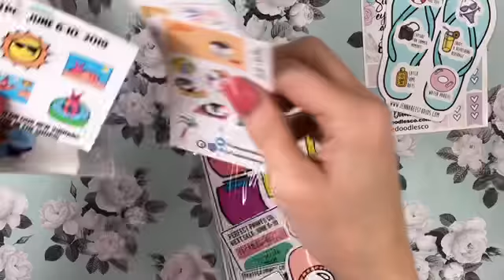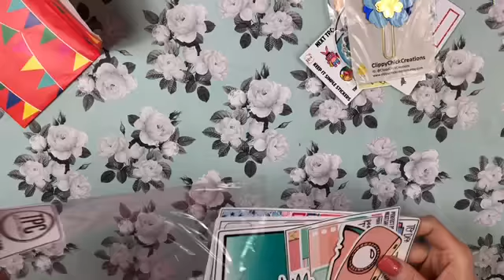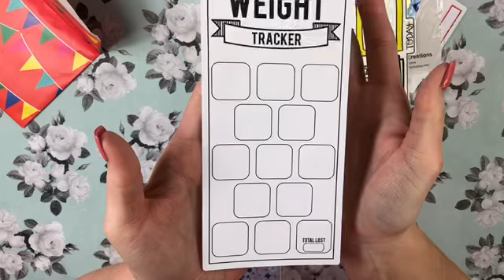May 2019 TPC Mail from Perfect Prints Co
Shops Featured in this video :
Perfect Prints Co

All the companies I PR for and their links as well as my PR codes are in my linktr.ee 👇🏼👇🏼

**Plan With Me Design Group**

~All stickers an accessories were bought with my own money therefore all opinions are of my own only .